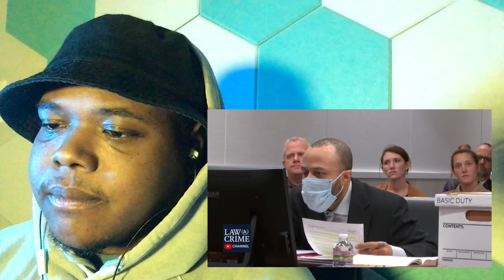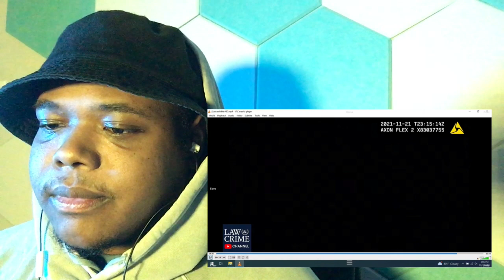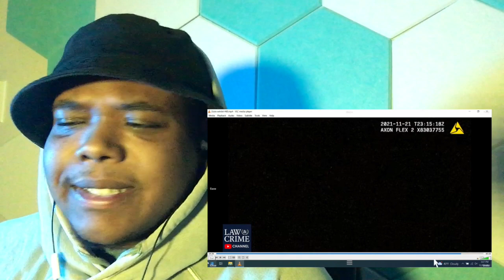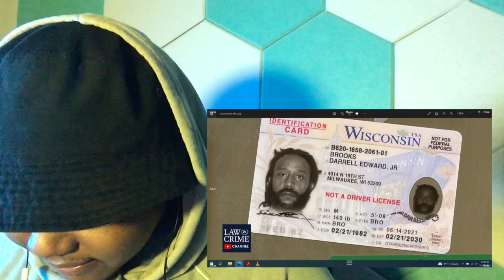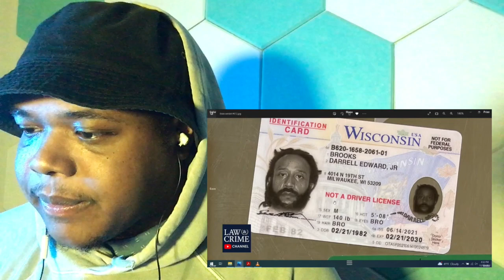DARRELL BROOKS - TRIAL DAY 8 (PART 3)(REACTION)|TRAE4PAY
🔥🔥TRAE4PAY REACTION CHANNEL 🔥🔥

trae4pay back in the building with another reactionvideo ! This time we're coming to you guys with the darrellbrooks court hearing . Feel free to the channel a bit and check out some of the other reactions I have. Lets watch another sicko go to jail...